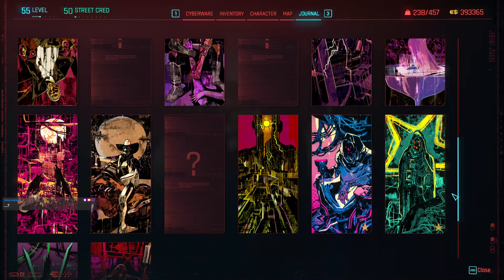[💽2.0|#92] Second Conflict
Cyberpunk 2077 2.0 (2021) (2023)